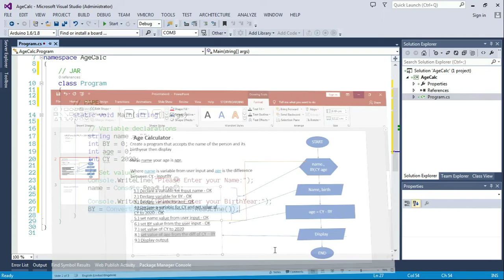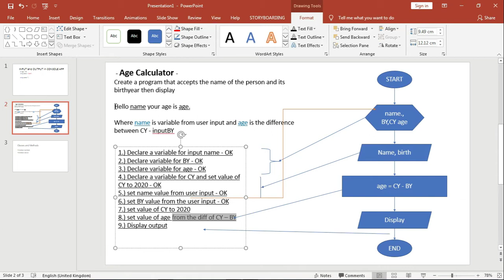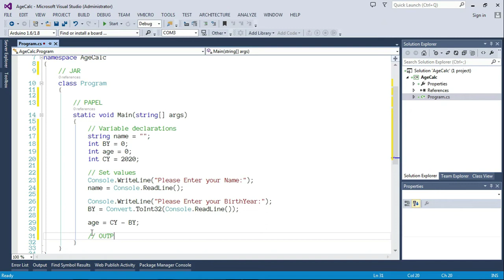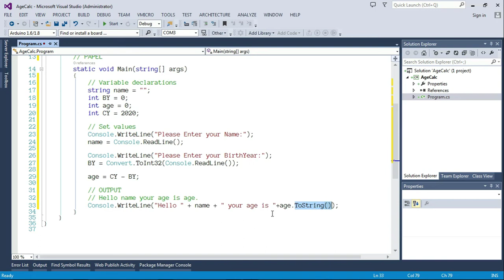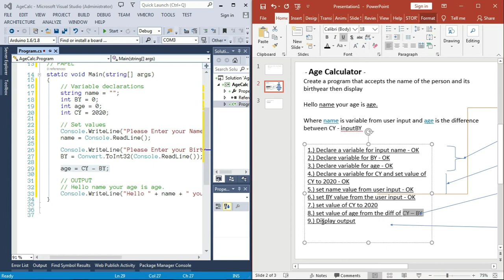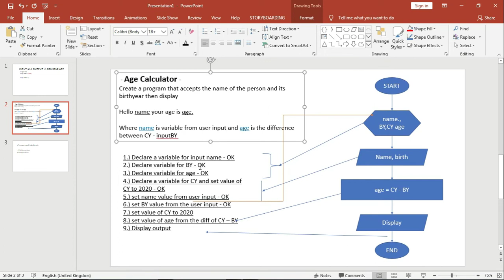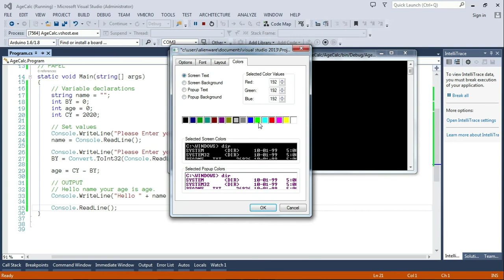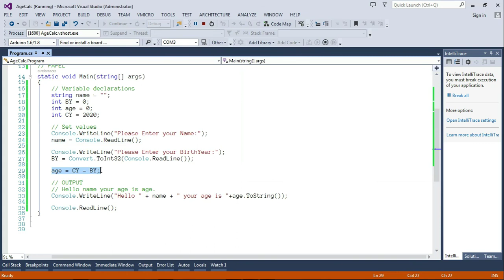Age Calculator C# S4 - Part 4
This is part 4 and again im very sorry about the noise.